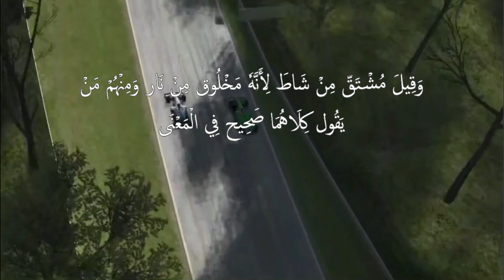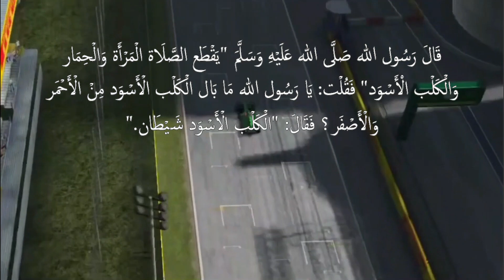Tafsir Istiádzah (berlindung) dan hukum-hukumnya